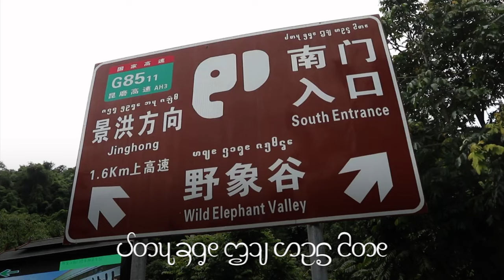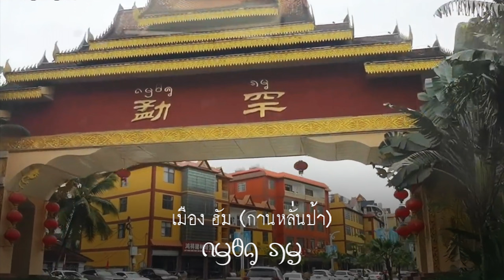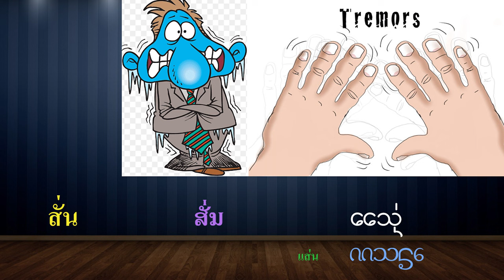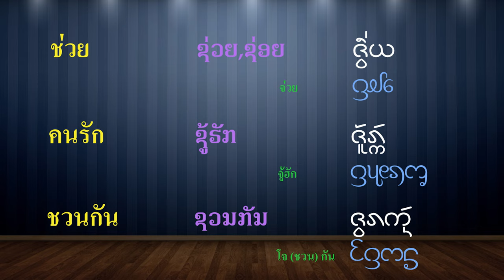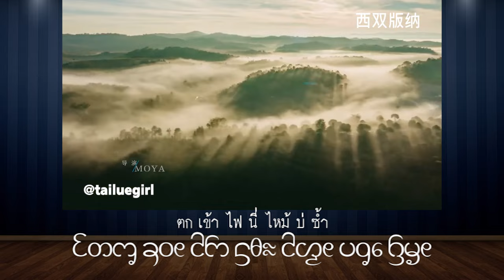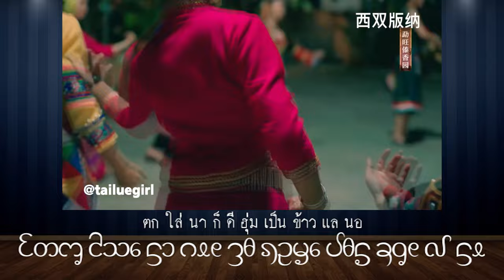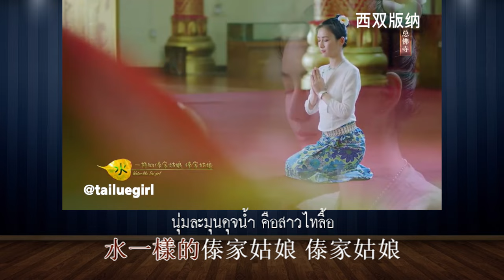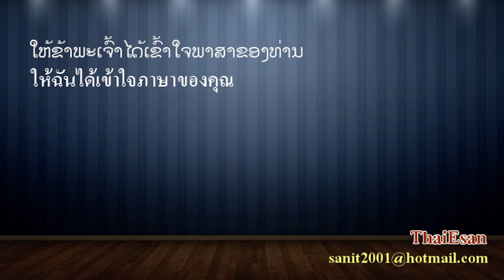เรื่องเล่า 12 นาที เรียนภาษาไทลื้อ ຮຽນພາສາໄທລື້ # 5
อักษรไทลื้อใหม่ครับ
เกี่ยวข้าว ກ່ຽວເຂົ້າ เก่วเข้า
จักรเย็บเสื้อ ຈັກຫຍິບເສື້ອ จักเย็บโฅ คำไทใหญ่ เรียกเสื้อว่า โฅ เช่นเดียวกัน
ปาก ສົບ สบ
ตะไคร้ ສີໄຄ สไฅ ล้านนาก็เรียก สะไค้ เช่นเดียวกัน
สนุกสนาน ມ່ວນຊື່ນ ส่าเสิน คำว่า ส่าเสิน ในเพลงไทลื้อมักจะได้ยินบ่อย ๆ
เสือ ເສືອ เสอ
เพื่อนเกลอ ສ່ຽວ เส่ว คำไทลื้อเก่าจะเขียนว่า เสี่ยว คำไทลื้อใหม่จะเขียนตามเสียงว่า เส่ว ครับ
สร้อยคอ ສ້ອຍຄໍ ส้อยคอ
เสื้อ ເສື້ອ เส้อ
สงสัย ສົງໄສ สังกา
สั่น ສັ່ນ แส่น
สวน ສວນ โสน
ศึกสงคราม ສົງຄາມ เสิก
สับปะรด ໝາກນັດ หมากขะแหนด
ยาคุมกำเนิด ຢາຄຸມກຳເນິດ ยาหมัน
ยาฝิ่น ຢາຝິ່ນ ยาฝิ่น
เย็น ເຍັນ ยิน
อยู่เย็นเป็นสุข ຢູ່ເຍັນເປັນສຸກ อยู่สุกกินหวาน
เสาะหา ເສາະຫາ เซาะหา
ทราย ຂີ້ຊາຍ ซาย
ใจกว้าง ໃຈກວ້າງ ใจกว้าง
ใจสั่น ໃຈສັ່ນ ใจแส่น
ใจแคบ ໃຈແຄບ ใจตีบ
ช่วย ຊ່ວຍ,ຊ່ອຍ จ่วย
คนรัก ຊູ້ຮັກ จู้ฮัก
ชวนกัน ຊວນກັນ โจกัน
ยุง ຍຸງ ยุง
ยูโบ ชื่อนางเอกละครจีนเรื่อง Let Me Understand Your Words
คำว่ายู คือ ຄັນຍູ หมายถึงร่ม ส่วน โบ มาจากคำว่า ບົວ ออกเสียง อัว เป็นเสียง โอ
ผมแถมท้ายเพลงในเรื่อง Let Me Understand Your Words สำหรับท่านที่ยังไม่เคยฟังครับ